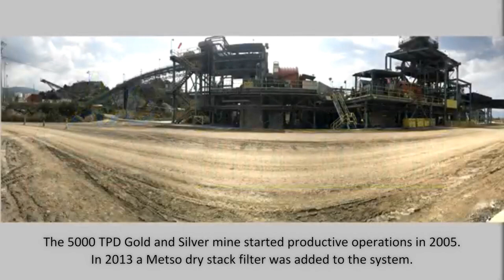5000 TPD Ore Processing and Recovery Plant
Complete 5000 TPD Gold and Silver Plant

The process includes Crushing, Grinding, Gravity Concentration, Gekko Leach ILR Leach Reactor, Merrill–Crowe process, CCD Circuit, Leach Tanks, Lime System, Merrill Crowe, Refinery Equipment, and many spares. Equipment is in excellent overall condition.

The plant was engineered for 5000 TPD with the actual throughput ranging from 4000 TPD up to 7000 TPD. Mass balance flow sheet available on request.

Drawings, manuals, etc. are available with the plant and can be reviewed on-site.

Dismantling, packaging, loading, and transport services available.

Condensed Equipment List Below:

1 x BTI Rock Breaker with Controls

1 x Metso Apron Feeder and Grizzly Feeder

1 x Metso Nordberg C125 Jaw Crusher, Single Toggle, 37” x 49”

1 x Dust Control Systems Dust Collector

1 x Atlas Copco Compressor

1 x Stacking Conveyor 900mm x 160m with Eriez Magnet

1 x Apron Feeder

1 x Hardinge SAG Mill, 6.4m x 3.35m (21’ x 11’) EGL, 2875 HP Toshiba Motor

1 x Terex Vibratory Pan Feeder 914mm x 1829mm

1 x Conveyor 900mm x 160m

1 x Fuller Traylor Ball Mill, 4.88m x 7.47m (16’ x 24’), 2984 KW Westinghouse Motor

1 x Spare Fuller Traylor Ball Mill

2 x Weir (Warman) Centrifugal Pumps Feeding Cyclones

6 x Weir Cyclones with Distributor

1 x Falcon SB2500 Centrifugal Concentrator

1 x Gekko ILR Inline Leach Reactor System

1 x Outotec Grinding Thickener, High Rate, Hydraulic Lift and Lower, 25m Diameter

2 x Weir (Warman) 16x10x18 Centrifugal Slurry Pumps

6 x Outotec CCD Thickeners, High Rate, Hydraulic Lift and Lower, 23m Diameter

5 x Weir (Warman) 16x10x18 Centrifugal Slurry Pumps

1 x Goulds 12x10x16 Centrifugal Slurry Pump

1 x 10m x 7.7m Rich Solution Tank

6 x Leach Tanks with Lightnin Mixers, 16.8m x 17.5m Tanks, Dual Impeller, Rubber Lined, Air Sparge Down Shaft

2 x Neutralization Tanks with Agitators, Hansen Reducers, Hydrofoil Double Impellers

1 x Process Water Tank 12m x 12m

2 x Neutralization Tanks 10m x 10.5m

3 x Whittier Horizontal Pressure Leaf Clarifier Filters

2 x Goulds Precipitator Feed Pump 8x10-16

3 x J-Press Recessed Plate Filter Presses

2 x Summit Valley Mercury Retort Dryer

2 x Atlas Copco Neutralization Blower

3 x Atlas Copco Rotary Screw Air Compressors

1 x 4.5 MW Cat Standby Generator with Cooling Station and Transformers

1 x Eurostar Concrete Technology S.p.A Shotcrete Plant

1 x Concrete Batch Plant

Many Spares Available

Also Available:

Metso Dry Stack Tailings Plant

Underground mining equipment including: Underground Trucks, Jumbo Drills, LHD Scooptrams, Fans, Electrical, and much more.